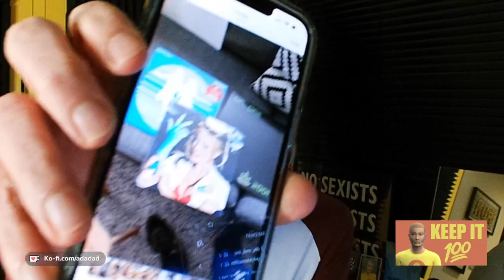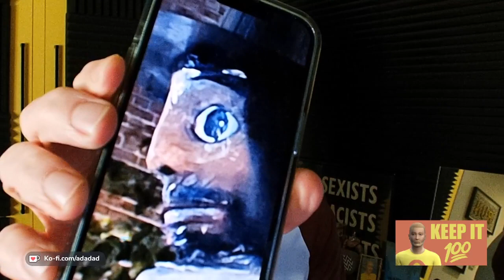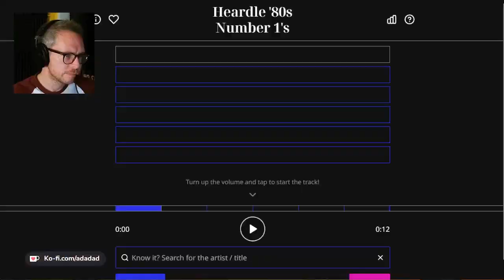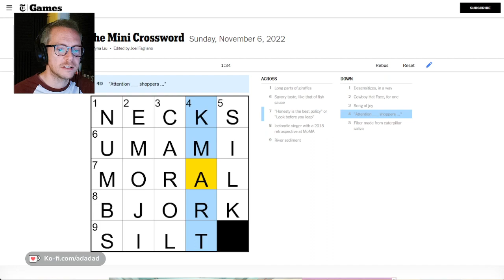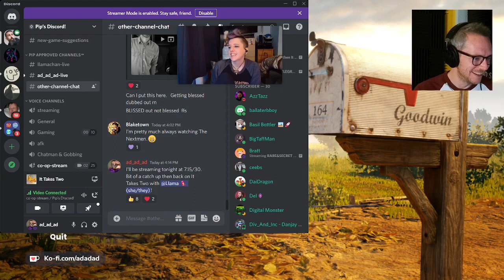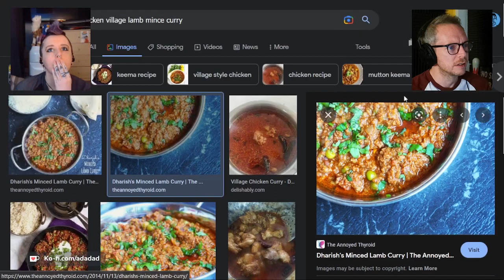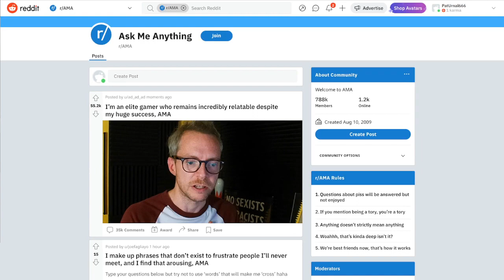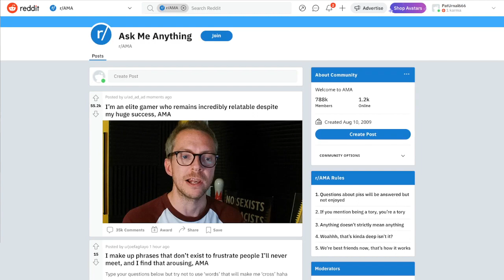COW COW COW COW! - It Takes Two with @Llamachan Episode 04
Back on It Takes Two and this one gets FEISTY!

FULL STREAM. Gameplay begins at 1:17:05

on 6th November 2022